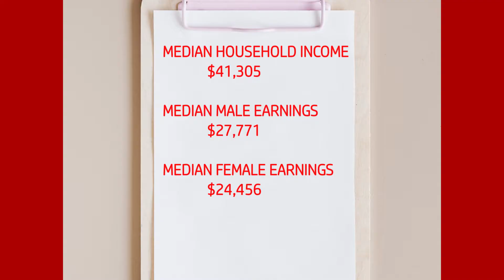Chicago Suburbs for the Middle Class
Living in most cities is expensive, compared to more rural areas. Chicago is no exception. So what if you want to be near Chicago, but you don't want to lose an arm and a leg to housing costs? You find a cheap suburb to live in! This video goes over ten suburbs that are both cheap and safe.